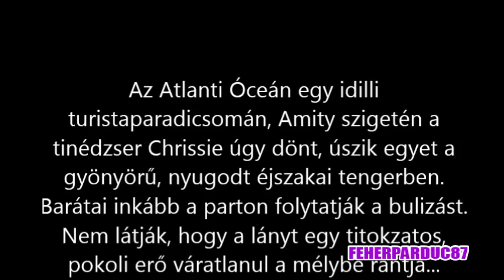Horror filmek ► A cápa / filmajánló /